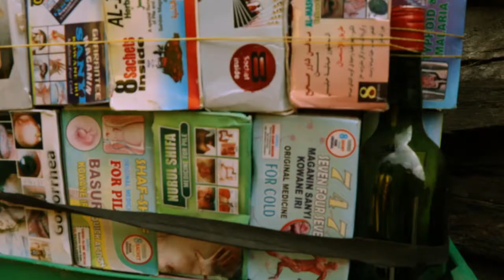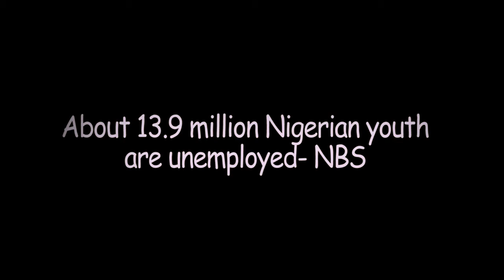Unemployment turn some residents into Drunks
Nigeria’s population is said to have reached about 167 million people in 2012 (National Bureau of Statistics). The National Population Commission (NPoC, 2013) states about half of the population is made up of youth, defined as individuals between 15 and 34 years of age. Unfortunately, as the youth population grows, so does the unemployment rate.
to take the burden off their minds these residents come to a tavern to drink away their sorrows.